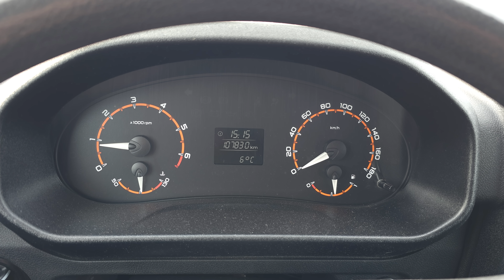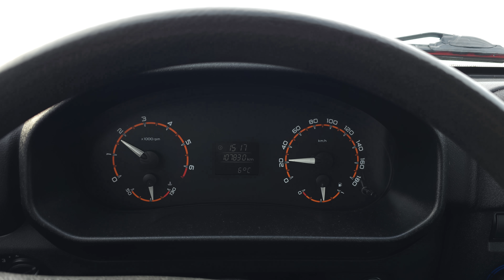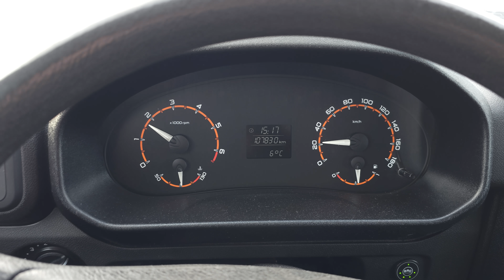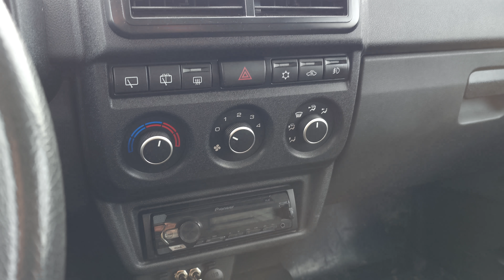Видео с поездки, коротко отвечаю на Ваши вопросы!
Данное видео создано исключительно в развлекательных целях и не несет в себе скрытой рекламы или антирекламы! Я не призываю никого ни к каким-либо действиям, бездействиям, а выражаю исключительно свое личное понимание вопросов касаемых обслуживания и эксплуатации своего личного автомобиля нива легенд! Все выводы и заключения в данном видео не являются экспертными и не могут являться руководством к каким либо действиям, бездействиям со стороны лиц осуществляющих его просмотр!